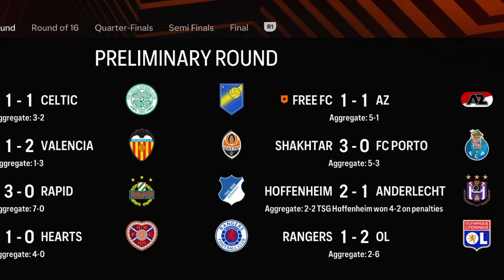I Created FREE Agents FC to Dominate UCL.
Join me as I create FREE Agents FC to dominate the UCL in FIFA 24 Career Mode. Watch as we build a powerhouse team of free agents and conquer the toughest competition in football!

👍 Why You Should Watch:
If you're a fan of football, gaming, or just love a good underdog story, this video is for you! Join us as we prove that with the right leadership and team spirit, even free agents can dominate the world stage. 🌍